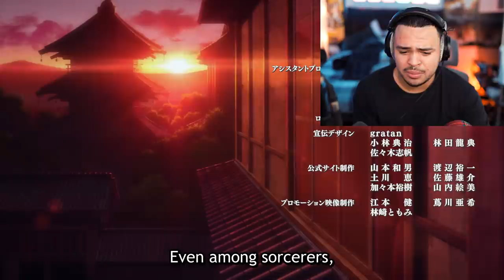NOBARA IS INSANE! Jujutsu Kaisen Episode 24 LIVE REACTION!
This was an amazing episode to cap off Season 1 of Jujutsu Kaisen, I can't wait to see what else is in store for the characters in the future and also the story as well. Nobara and Yuji really showed off in this episodes and of course MAPPA once again flexing their talent. I'm also hyped for the Jujutsu Kaisen Volume 0 movie coming later this year!